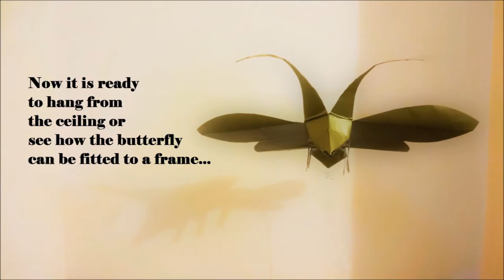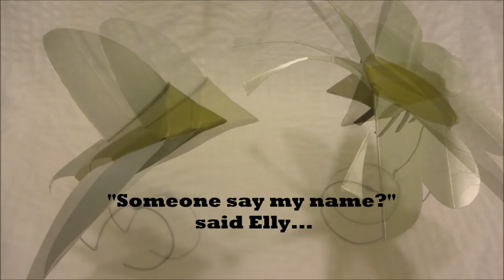Amazing video of Butterfly appearing from a milk carton; beautiful and easy to make.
Looking for something quick to make that exudes quality? Milk Carton Magic has tutorials on how to make a  range of objects which can be used as classroom, handicraft, DIY, gift, decoration projects for teachers to use with children or for parents to create free-time holiday activities, especially during the Corona virus lock-down.

Unless otherwise directed all the handicraft projects have been class tested from pre teen to mid teen ( and in several cases with adult learners)

More videos are being made for the objects at the end of this video.
Please state preferences in the comments section; for example, if you like the golden bird ask for it in the comments.

Credit for the feedback given on these videos is due in the main to Maria do Carmo Bezante, Teachers Jon, Cris and Mary.

Every other element of this video is all mine own.
NO ANIMALS WERE HURT DURING THE MAKING OF THIS VIDEO.